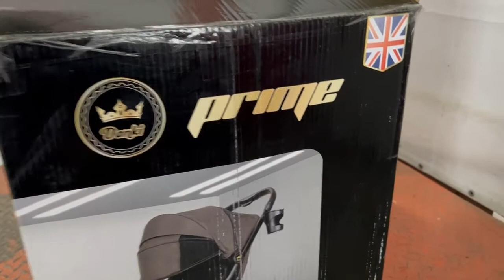ОСМОТР ДЕТСКОЙ ПРОГУЛОЧНОЙ КОЛЯСКИ DANKI PRIME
Представляю вашему вниманию дорогие друзья осмотр детской прогулочной коляски danki prime. Очень удобная и практичная в использовании прогулочная летняя коляска. Мамам всем очень понравится. Так что вот такой вот получился осмотр.